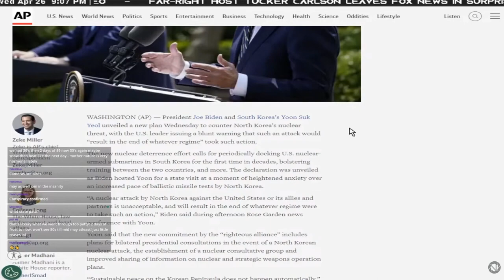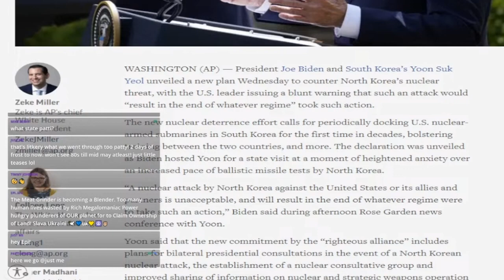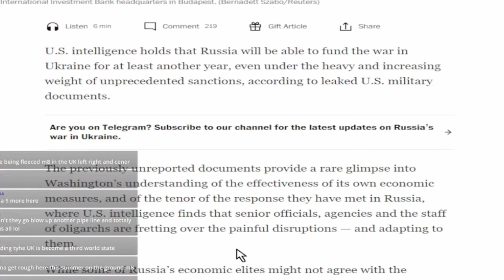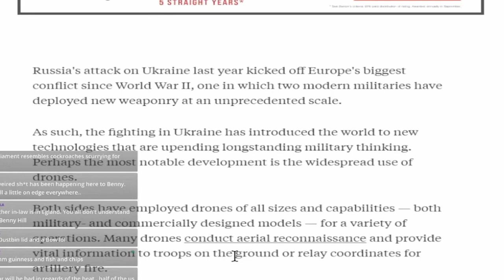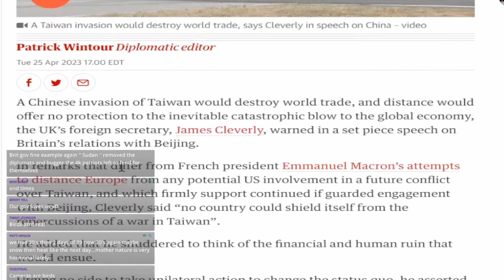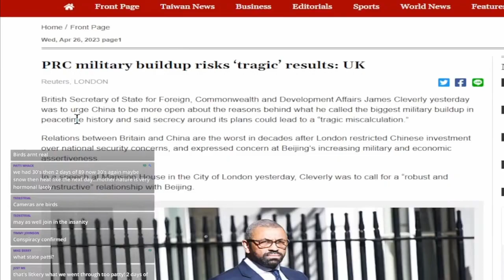US Counters North Korean Nuclear Threats - Weekly Intel Summary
Weekly Operational Intel Summary for the week of Apr, 26th, 2023 | Nemico OSINT & Internet News Database | New Reports every Wednesday, 8:00 PM EST

  (Get the VIP Rank on the Discord Server!)

This Report Summary was Edited by Nemico Community Members!

OSINT Resources: (WILL BE UPDATING THIS)
- INDB - AI Powered News Aggregator

(Stream best viewed on large Monitors! Resolution: 1080p+)